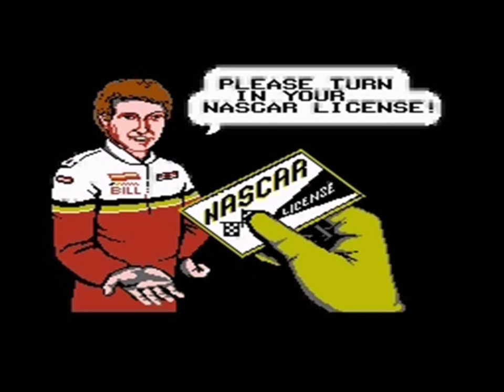Bill Elliott's NASCAR Challenge "You Crashed" In Real Life (111020*)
The hit NES game Bill Elliott's NASCAR Challenge meets real life with this compilation of on board crashes that include the infamous game over screen with a tow truck hauling a wrecked race car, and the eerie game over music.

111020*